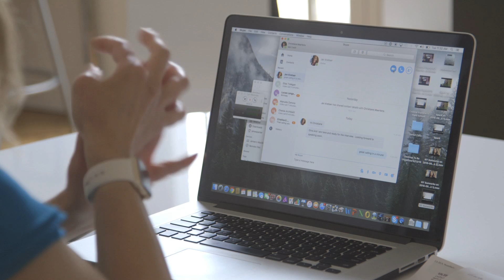NAAEE UL Innovative Education Award Notifications 2016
The North American Association for Environmental Education, along with UL, proudly present the 2016 winners of the UL Innovative Education Award (ULIEA)!!

The winners for the $25,000 prize are:

- Northeast Michigan Great Lakes Stewardship Initiative (NEMIGLSI) of the Community Foundation for Northeast Michigan

-  Chincoteague Bay Field Station’s SPARK (Shore People Advancing Readiness for Knowledge), Virginia

The winners for the $50,000 prize are:

-  Oceans Learning Partnership’s Coastal Explorers Field School, Newfoundland and Labrador, Canada

- Wild Center’s Adirondack Youth Climate Program, New York

And the Grand Prize winner for 2016 ($100,000) is:
- NY Sun Works Greenhouse Project, New York City